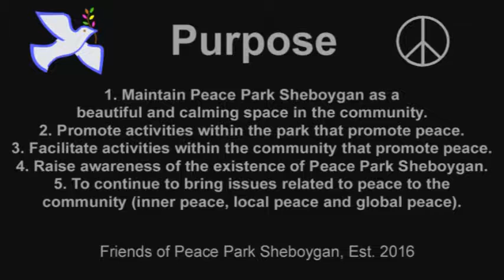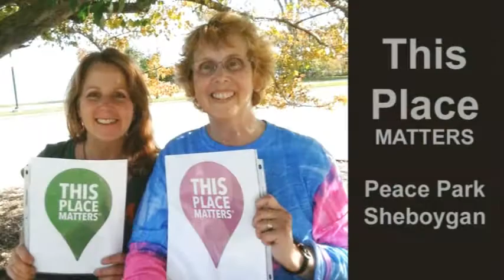Dec 8 2016 FOPPS Office Video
The Friends of Peace Park Sheboygan are working hard to develop the late Larry Sands MacDonald's dream of a destination in Sheboygan, Wisconsin where peace can be nourished and sustained.  Now, more than ever, everyone globally needs to strive for a more peaceful world.